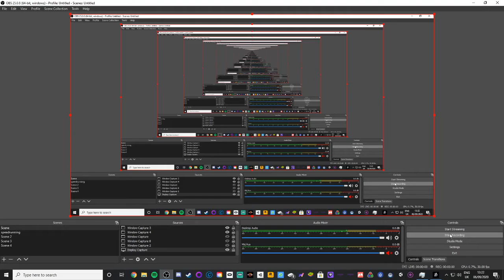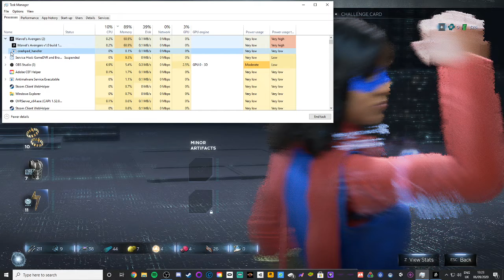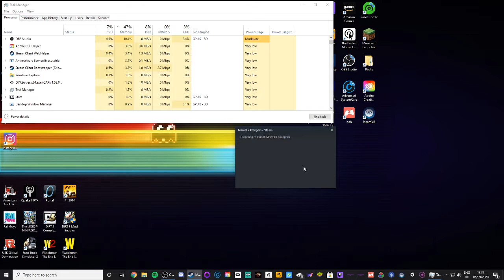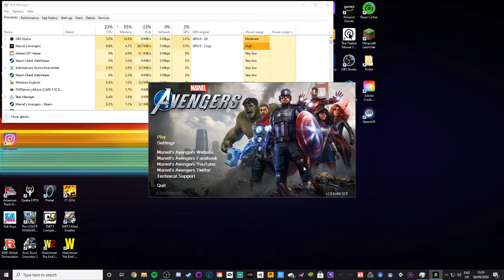Marvels Avengers PLAYTHROUGH PART 10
DESC
Marvel's Avengers is an action role-playing brawler video game co-developed by Crystal Dynamics and published by Square Enix. Based on the Marvel Comics superhero team the Avengers, the game is mainly inspired by the Marvel Cinematic Universe's iteration of the group, as well as the long-running comic book mythology. Wikipedia